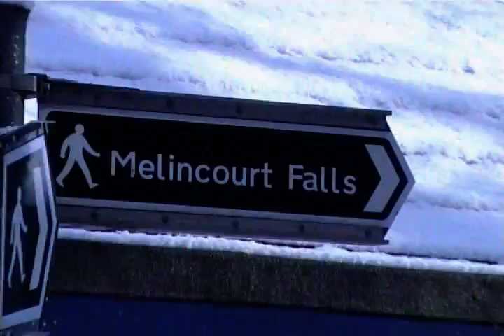Melincourt Waterfall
Rare glimpse of the falls in the snow